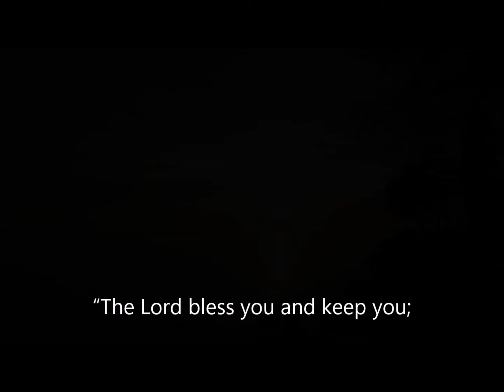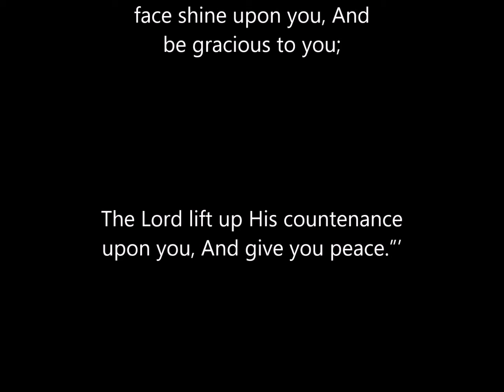God the Refuge of His People and Conqueror of the Nations